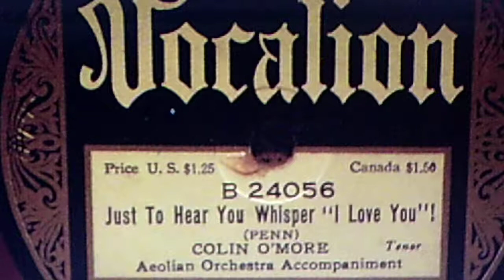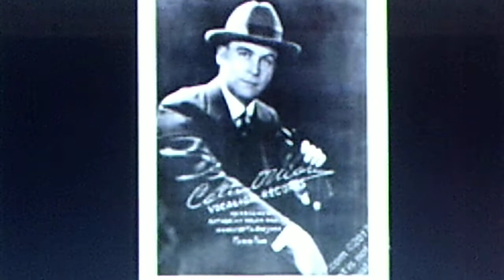Colin O'More: "Just To Hear You Whisper 'I Love You' " (1921)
Source: muddy red shellac acoustic VOCCALION 78, A 24056